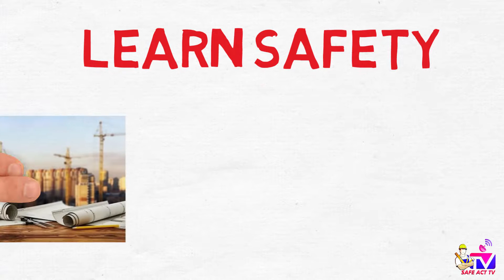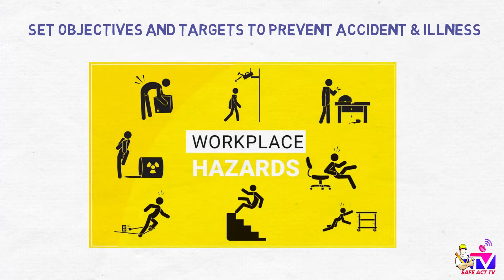ROLES & RESPONSIBILITIES OF TOP MANAGEMENT ABOUT HSE MANAGEMENT | LEARN SAFETY | SAFE ACT TV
Program:  Learn Safety
Topic: Roles & Responsibilities of top Management about HSE Management
Concept & Script Design: Sanjeev Malik
Editor: Mr. Rohit Singh